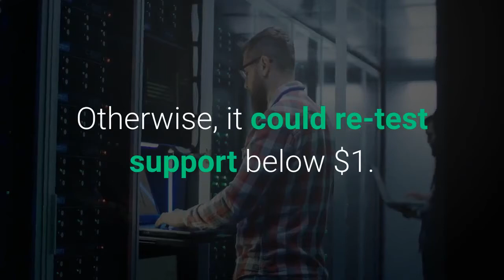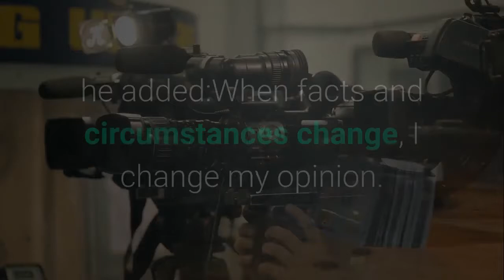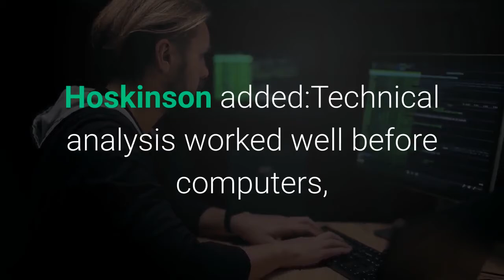Why Cardano Must Hold $1 25 To Chase Off The Bears Says Legendary Trader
Cardano follows the general sentiment in the market and has seen appreciation over the past weeks. Although Bitcoin, Ethereum, and other major cryptocurrencies have been in a red market for months, ADA has displayed resilience staying well above its yearly open. At the time of writing, Cardano (ADA) trades at $1.58 with profit across the board. In the daily and weekly charts, ADA records a 7.4% and 20.2% profit. The market capitalization stands at $50 billion making it the fifth-largest cryptocurrency by this metric. Legendary trader Peter Brandt has been keeping a close eye on ADA’s performance and recently provided a bullish analysis. Previously, Brandt identified a potential Head and Shoulders pattern to support a bearish thesis but change his mind as ADA was able to hold the critical support at $1.25. Cardano must stay above this level in order to sustain the bullish momentum. Otherwise, it could re-test support below $1. Brandt said:New development in Cardano $ADAUSD The advance through the Jul 4 high goes a long way to negate the potential bearishness of the H&S top in this crypto. In fact, this price action can be viewed as bullish as long as price remains above 1.25. This development has taken place after Brandt compared Cardano (ADA) with Litecoin (LTC) in 2018. At that time, the latter cryptocurrency formed a head and shoulders pattern that led to a substantial drawdown. Brandt missed on its prediction with ADA, as it turned to the upside, he added:When facts and circumstances change, I change my opinion. What about you? ADA’s price action has been mainly driven by the rollout of its smart contract capabilities. To deploy with the Hard Fork Combinator (HFC) event Alonzo, developers, and part of the community is currently testing the platform and making good progress, according to Charles Hoskinson, CEO of IOG and inventor of Cardano. In one of his Ask Me Anything (AMA) sessions, Hoskinson showed his disagreement with Brandt’s prediction. He believes that the trader’s analysis lacks support and is based on “his interpretation of arbitrary charts”. Hoskinson added:Technical analysis worked well before computers, and when people were trading with some degree of intuition, or along with fundamental analysis. In the age of quants and AI black box models and big data and these things, looking at a simple chart for candles, it makes no sense at all. On Alonzo, Hoskinson revealed that the project is “on schedule”. The team at IOG is currently working on two main components, the HFC event to deliver the smart contract capabilities to the nodes and made those transactions valid on the mainnet and the infrastructure builds around the nodes. He added:(…) that means we can do the Hard Fork (for Alonzo) relatively soon. My belief is within four to six weeks. So, late august early September.